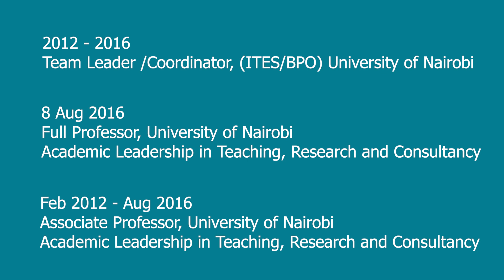How he pioneered e-learning and transformed education system in Africa; Meet Prof. Elijah Omwenga.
Listen to Prof. Elijah Omwenga, a renowned Computer Science scholar, as he shares his journey in pioneering e-learning and using technology to transform education. Now the first Vice Chancellor of the Open University of Kenya, he is set to lead Kenya’s first fully digital University to greater heights.